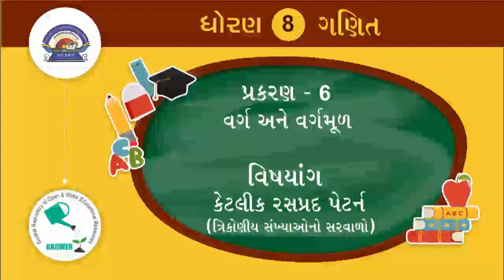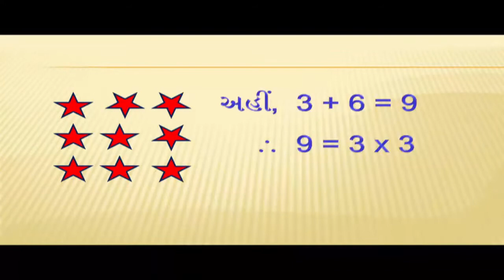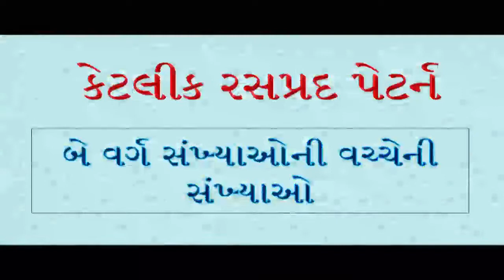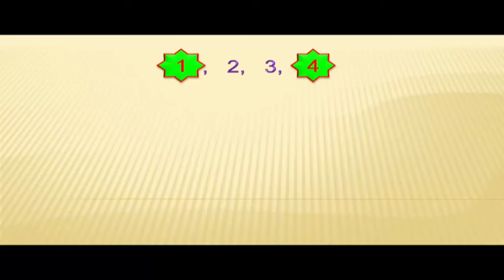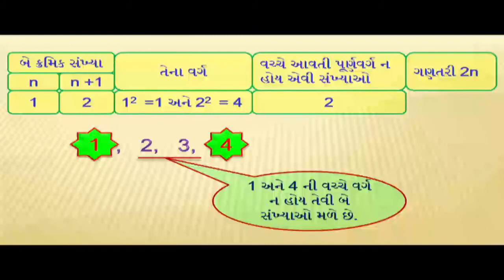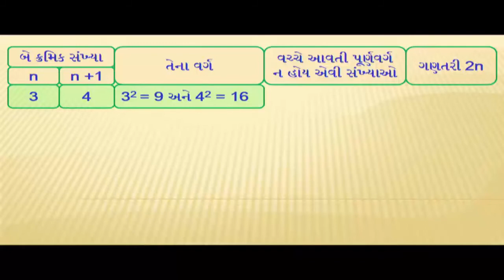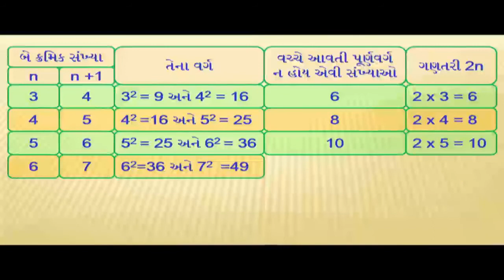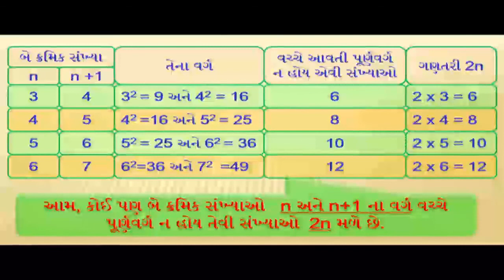std 8 maths chapter-6 "વર્ગ અને વર્ગમૂળ" (Part 1) Varg ane vargmud Gujarati medium ganit